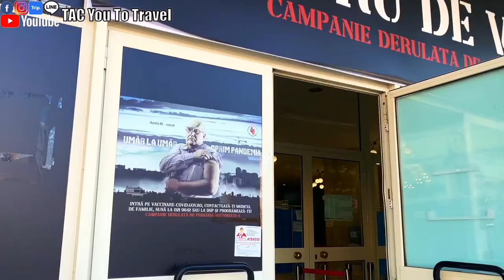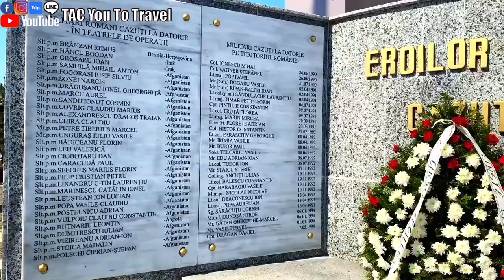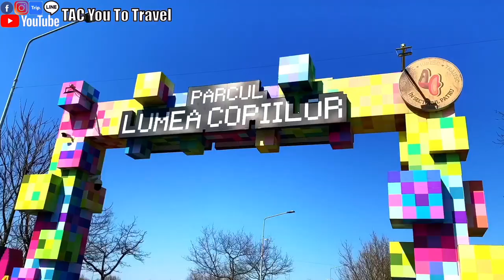Romania Ep.10 Romania is a paradise for kids｜Fun parks in Bucharest｜Parcul Tineretului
There are many large parks in Bucharest
Lots of places for kids to play
Also, there are many places for pets to play
Today, we brought you to a very interesting park.
It doesn't just have simple slides and swings
There are small baby level facilities.
There are also bigger and elementary-level facilities.
Let's see if Chanel can do her challenge successfully?
What about this four-story slide?

T=Timberland
A=Alenor
C=Chanel
This is the idea of ​​our channel name 😅
We are a family of Taiwan 🇹🇼 and Filipino 🇵🇭
The channel is to record some of our daily life, travel and food
There will also be Taiwanese and Philippine cultures

T=Timberland
A=Alenor
C=Chanel

The following is the link of our community channel, if you like us, please click like ＾＿＾

Please follow our community platform